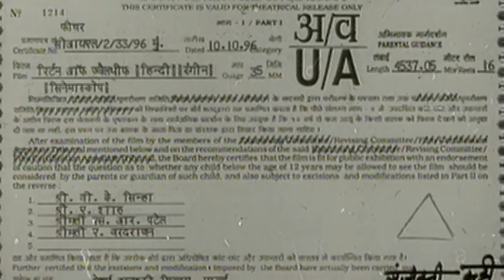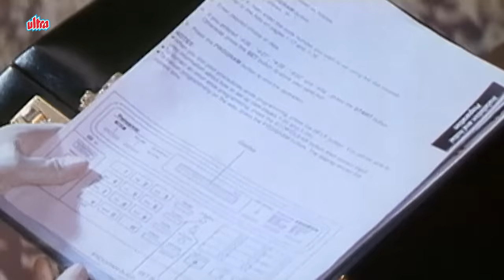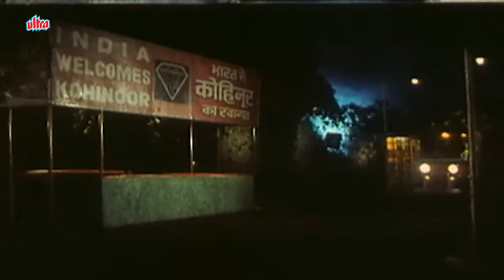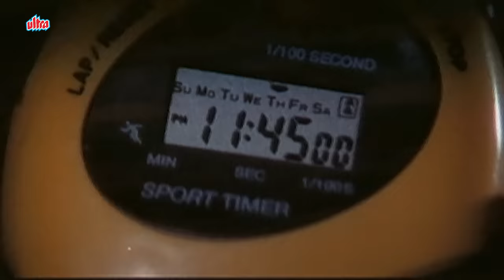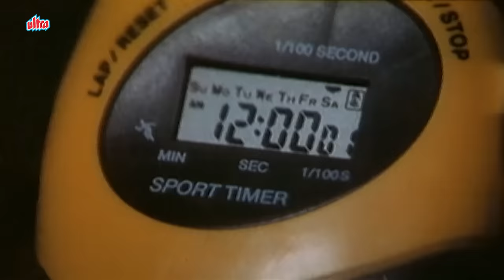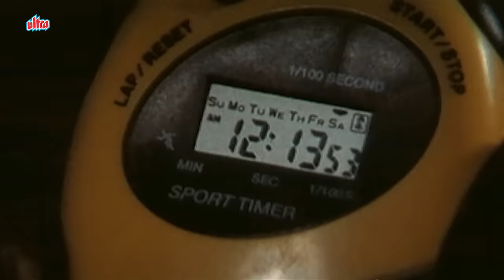Return Of Jewel Thief Full Movie | Jackie Shroff Action Movie | Dharmendra | Superhit Hindi Movie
Watch Hindi Action Movie Return of Jewel Thief (1996).
Starring : Ashok Kumar, Dev Anand, Dharmendra, Jackie Shroff, Shilpa Shirodkar, Anu Aggarwal, Madhoo, Prem Chopra, Sadashiv Amrapurkar, Hemant Choudhary.
Producer : T.P. Aggarwal
Director :  Ashok Tyagi